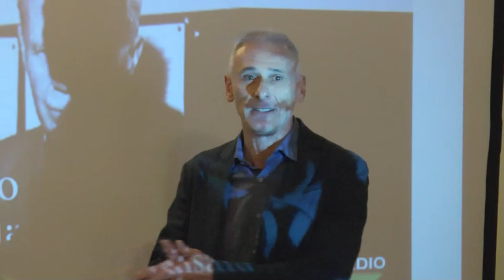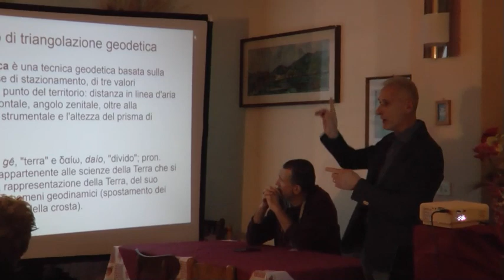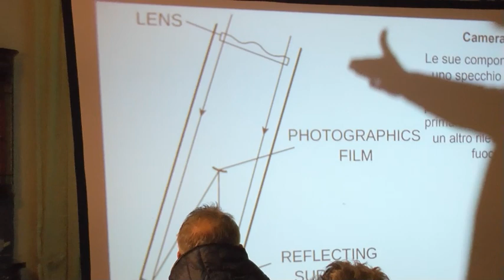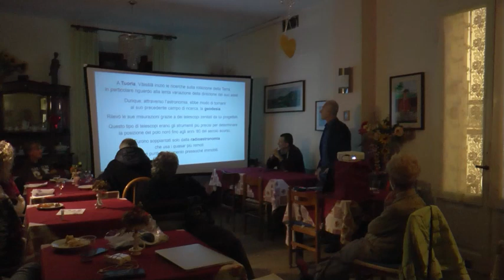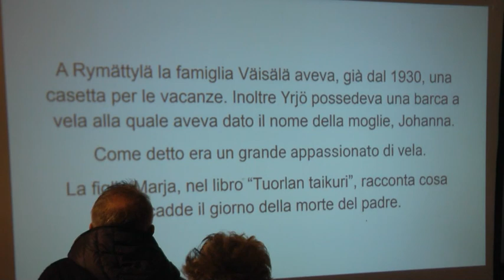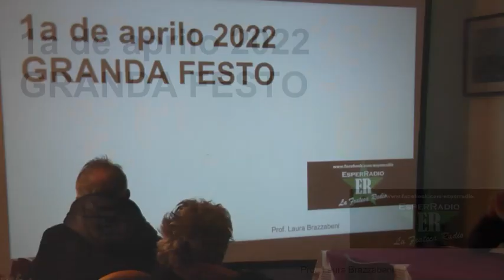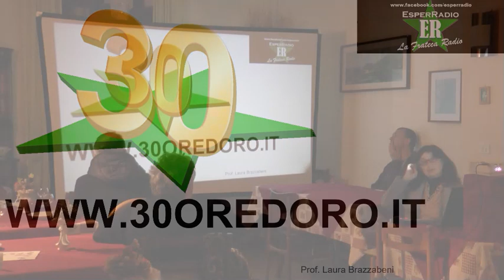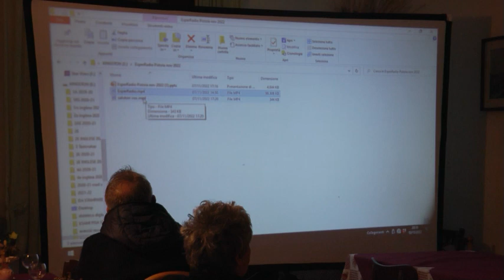Ricordando un astronomo e esperantista, fino alla stella di EsperRadio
Serata astronomica con Nicola Morandi e la stella di EsperRadio con Laura Brazzabeni. Sanmommé (PT) 12 novembre 2022